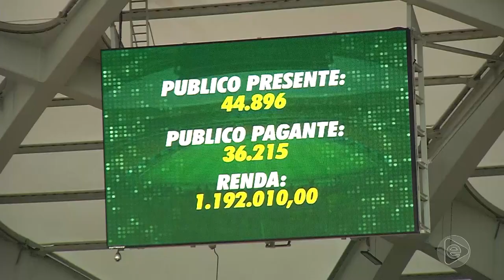Jornal Em Tempo (19.08.2019) 3º Bloco